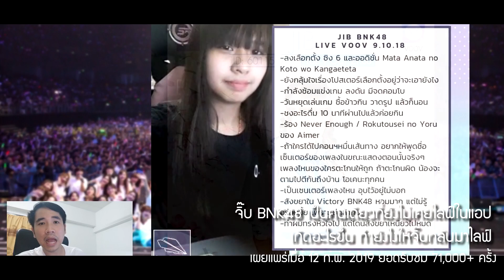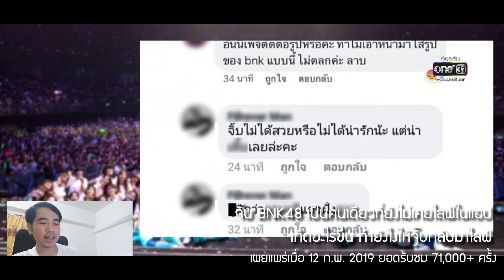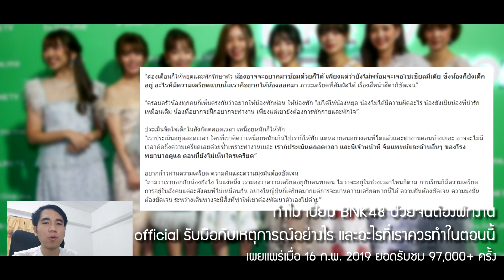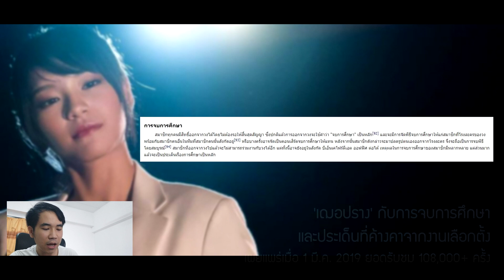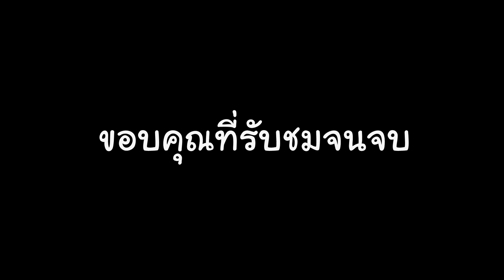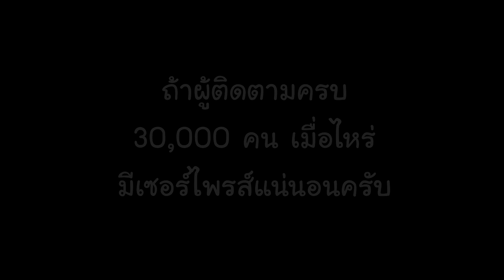ถอดบทเรียนดราม่า เตือนใจแฟนคลับ จาก TINTIN48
ซื้อสินค้า BNK48 ได้แล้ววันนี้!
ที่ร้าน TINTIN48Shop

1 ในคอนเทนต์หลักของ TINTIN48
คือการวิเคราะห์ดราม่าและให้ข้อมูลกับผู้ชมอย่างมีข้อคิด
จริงๆ แล้วคอนเทนต์แนวนี้ก็เพิ่งมีตอนปลายปีที่แล้ว
และกระแสตอบรับดี คนดูได้ประโยชน์
จึงทำมาเรื่อยๆ เมื่อมีประเด็นสำคัญ

ดราม่ามีเยอะมากๆ ครับ
สามารถรวบรวมเป็น part 2 ต่อก็ยังได้